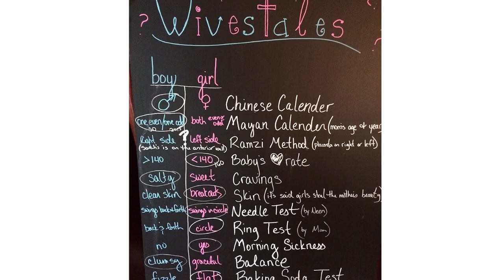Kramer Gender Reveal